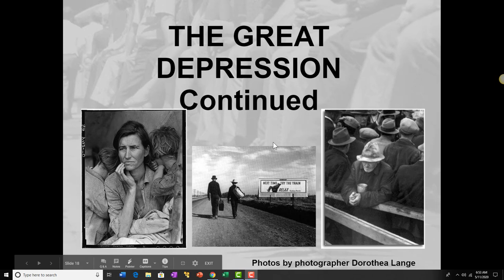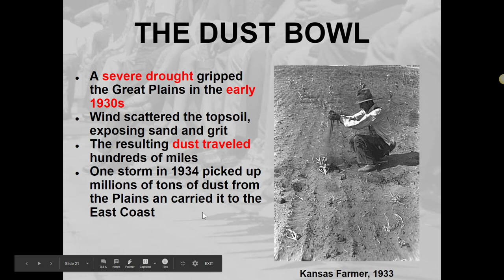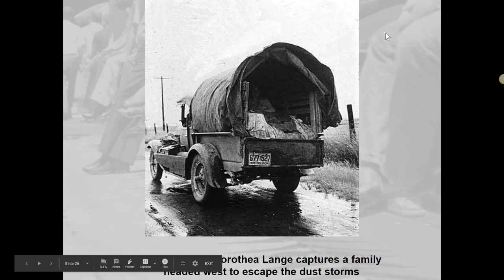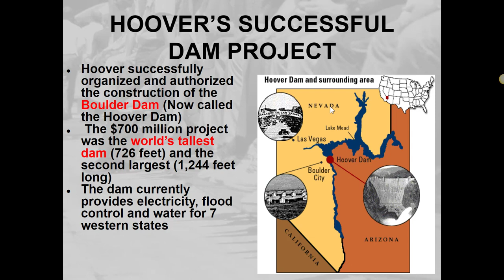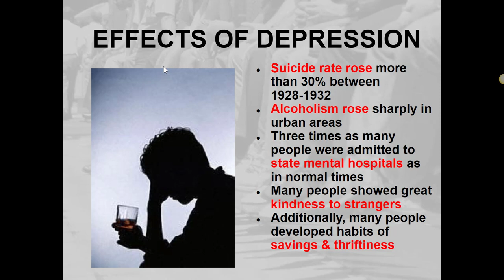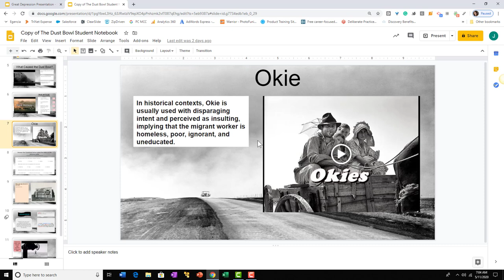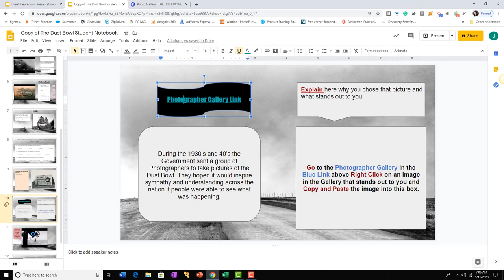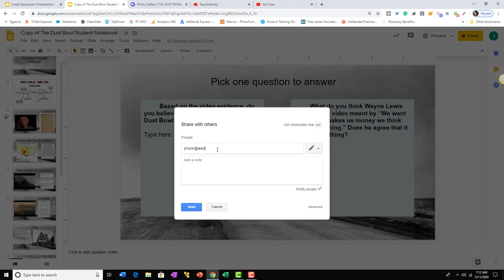Dustbowl Lecture AND Instructions